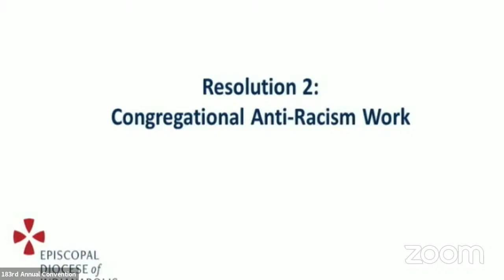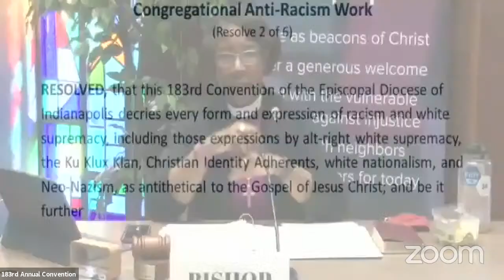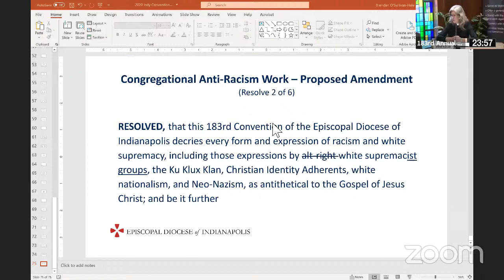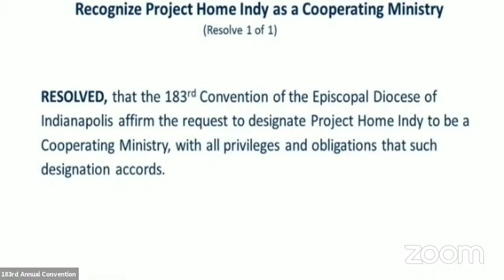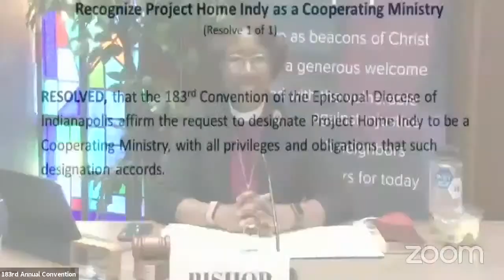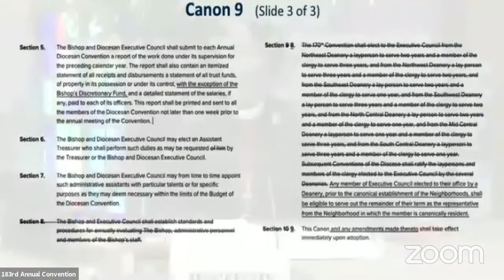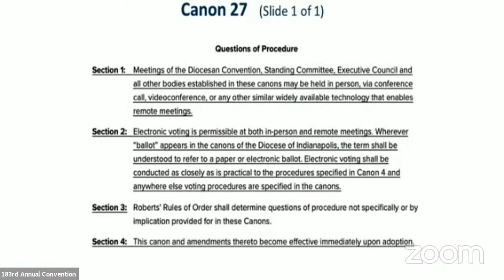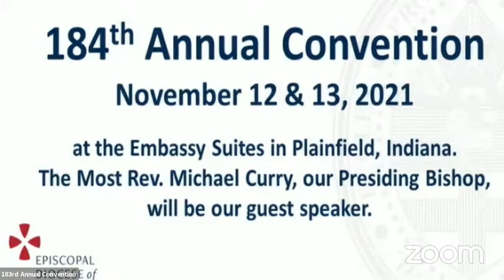183rd Convention of the Episcopal Diocese of Indianapolis - afternoon session 2